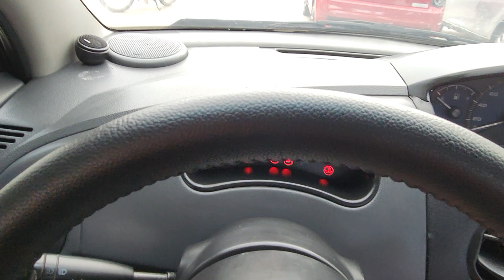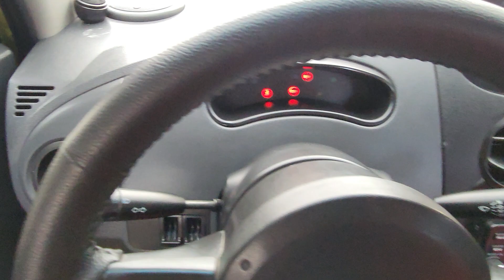🚘 CHEVROLET SPARK SX 209 số sàn đẹp suất sắc ## 🛎 79 tr ☎️ 0913660299 🛎🤝🌹🌹🌹